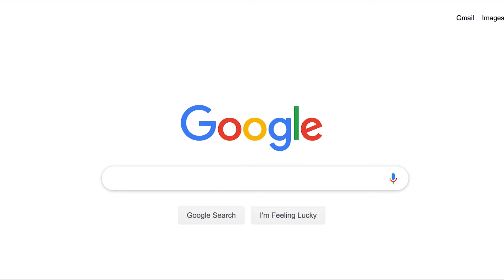Waymaker | Content Trailer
A promo video of the content published by Waymaker.